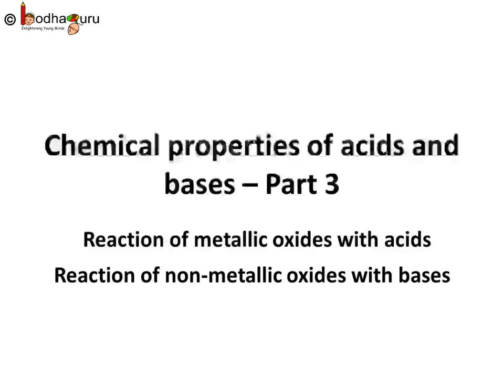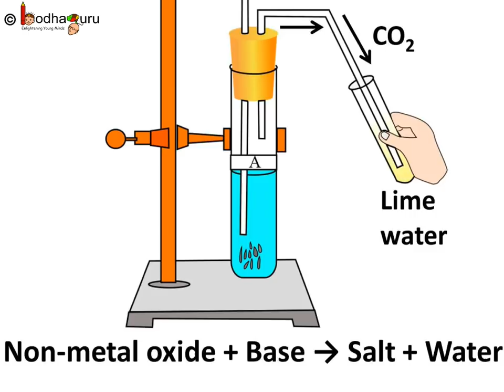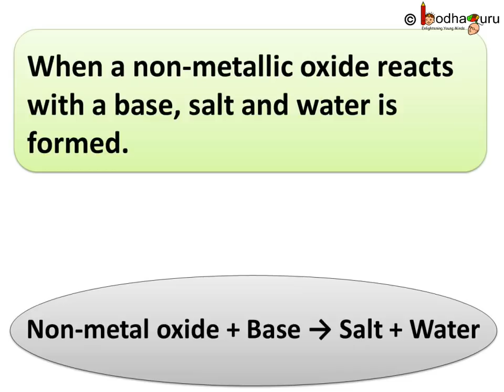अम्ल और क्षार अभिक्रिया – भाग 3 ऑक्साइड Acidic and Basic Oxides and reaction with Acid-Base in Hindi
This Hindi video discusses about different chemical reactions of acid and bases with different oxides.
This video is mapped with chemistry chapter of class 10 – Acid Base and Salt

Team BodhaGuru